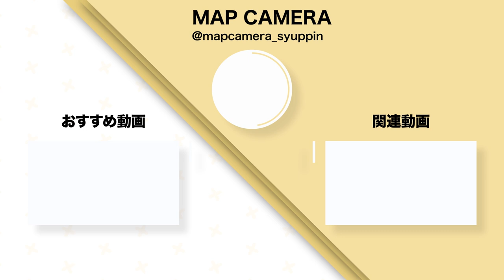スタッフ激推しのカメラバッグ！「Manfrotto PL ローラーバッグ SWITCH55」がすごい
多くの機材を持って遠方に行く際に便利なローラーカメラバッグですが、その中でもショルダータイプにもなる2wayバッグの「Manfrotto PL ローラーバッグ SWITCH55」をご紹介します。旅行シーズンの今からの時期にもとっても便利なカメラバッグです。

00:00　オープニング
00:19　外観紹介
00:57　ハンドル
01:21　底部スリット
01:58　三脚コネクション付き
02:36　TSAロック付き
03:18　フロントポケット
04:12　ショルダーハーネス付き
06:25　撥水加工
06:48　内側紹介
08:21　どれだけ入るか検証
10:35　総評
11:31　エンディング

■ご紹介したアイテムはコチラ（マップカメラ商品ページ）
・Manfrotto (マンフロット) PL ローラーバッグ SWITCH55 MB PL-RL-H55

・Manfrotto (マンフロット) befree live アルミニウムT三脚ビデオ雲台キット MVKBFRT-LIVE